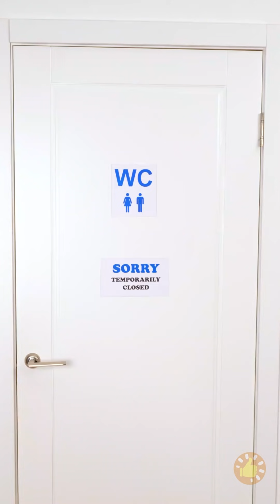UAU! PROBLEMAS EMBARAÇOSOS E MANEIRAS MALUCAS DE RESOLVÊ-LOS!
MINUTAGENS:

00:01 Massagem nos pés

00:24 Dicas e hábitos úteis para sua saúde!

03:34 Sem banheiro por perto?

04:32 Dicas de acampamento simples, mas úteis

05:40 Decore seu gesso!

11:35 Novos truques incríveis que você pode querer saber